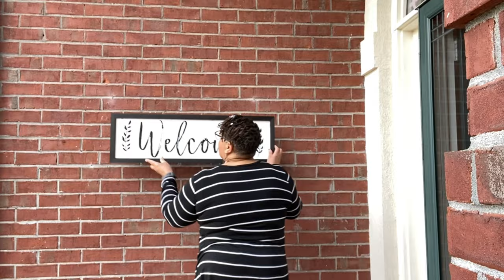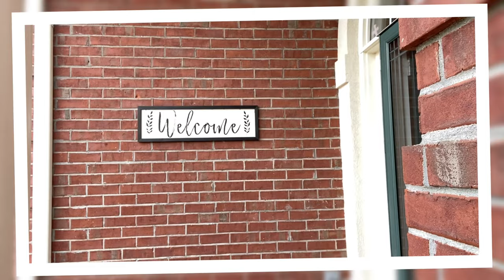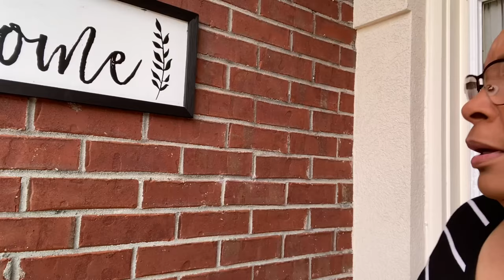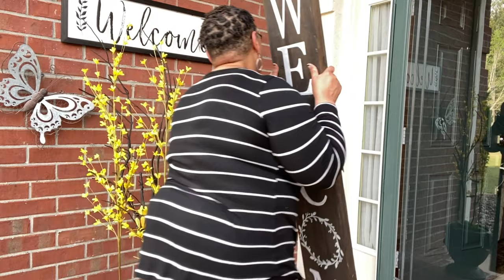FRONT YARD WORK AND YARD MAINTENANCE | SPRING SMALL PORCH DECORATING IDEAS | LANDSCAPE AND YARD WORK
YARD WORK AND YARD MAINTENANCE | SPRING SMALL PORCH DECORATING IDEAS | LANDSCAPE AND YARD WORK

Welcome back to another week's video. The upkeep of my property is no walk in the park, it's sacrifices I call "Sweat Equity". I don't mind SWEATING for a RETURN💰 by investing a labor of love in my property! Sweat Equity can provide value to your property it doesn't take a lot if you maintain it. Mowing the lawn, trim the hedges and add greenery or some flowers.